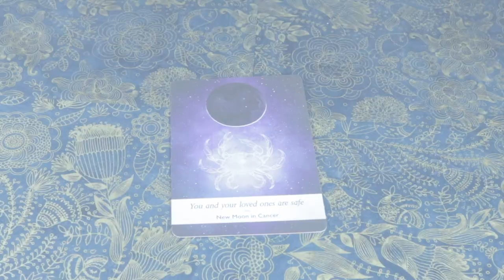Angel Daily Message November 27, 2020